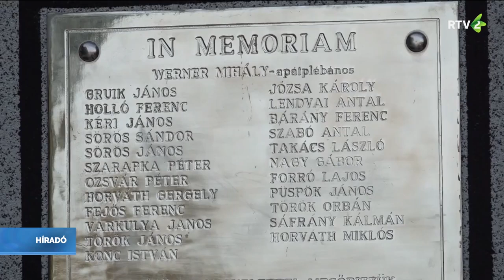Kopjafákat állítottak a martonosi áldozatok emlékére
Pénteken délután a martonosi temetőben emlékeztek meg az 1944-ben ártatlanul kivégzett magyar áldozatokról. A temetőben kopjafákat állítottak a 25 martonosi áldozat emlékére.